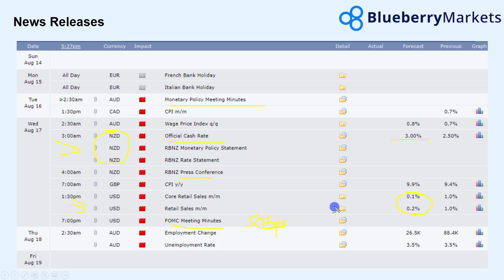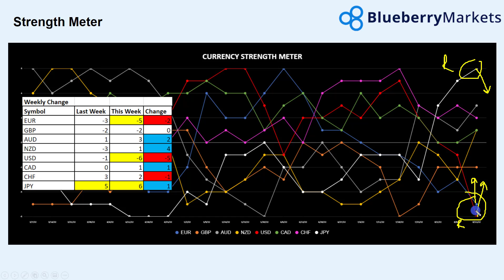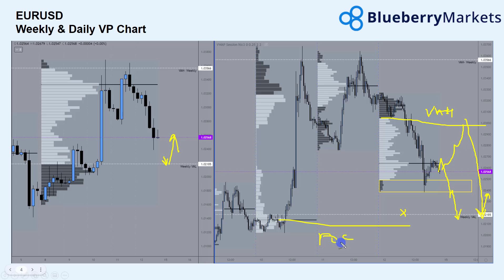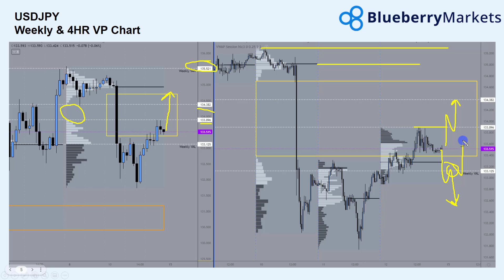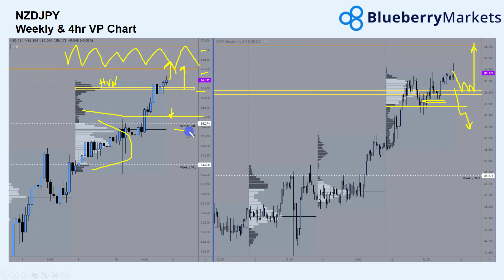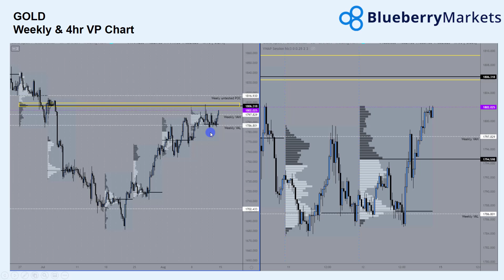Week Ahead Analysis: 15th August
In this week's Week Ahead Analysis we take a look at the key charts of the week with EURUSD, USDJPY, GOLD and more!